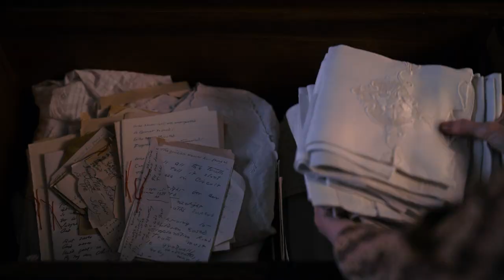Dickinson — Season 2 Official Trailer | Apple TV+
Fame is calling. Will she answer? Watch “Dickinson” Season 2 on the Apple TV app with an Apple TV+ subscription.

“Dickinson” is a half-hour comedy series starring Oscar® nominee Hailee Steinfeld. “Dickinson” audaciously explores the constraints of society, gender and family from the perspective of rebellious young poet Emily Dickinson.

Created, written and executive produced by Alena Smith and executive produced by Hailee Steinfeld, “Dickinson” stars Hailee Steinfeld, Jane Krakowski, Toby Huss, Anna Baryshnikov, Ella Hunt and Adrian Blake Enscoe. Wiz Khalifa guest stars.